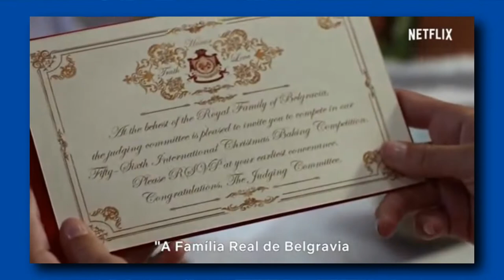A PRINCESA E A PLEBEIA 2: QUAL É O MELHOR? + 5 CURIOSIDADES!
VIU

No vídeo de hoje vamos falar sobre o lançamento da Netflix aprincesaeaplebeia2 algumas curiosidades e também discutir qual é o melhor: o 1 ou o 2!